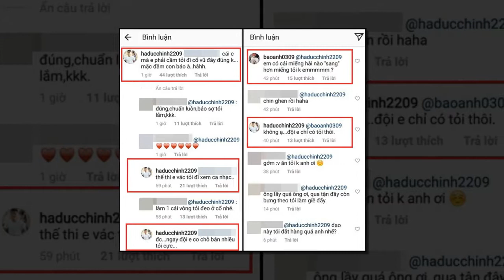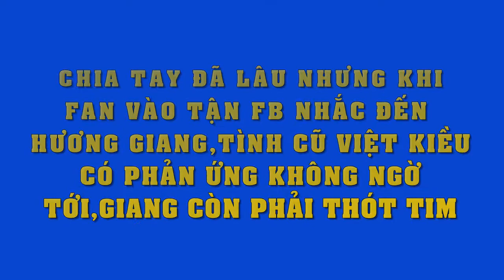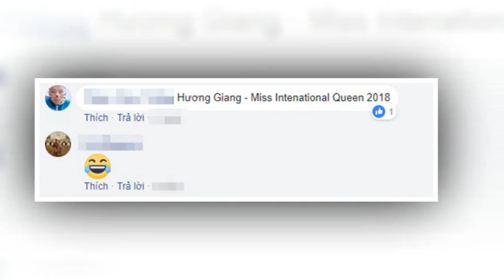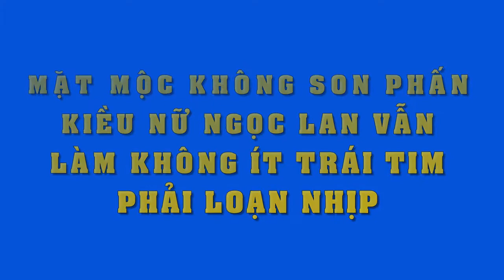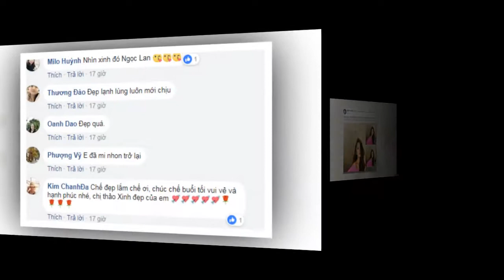Bị“thánh lầy”Đức Chinh U23 dọa vác tỏi đi cổ vũ, Bảo Anh liền chê bai đàn em và đáp lại sâu cay!